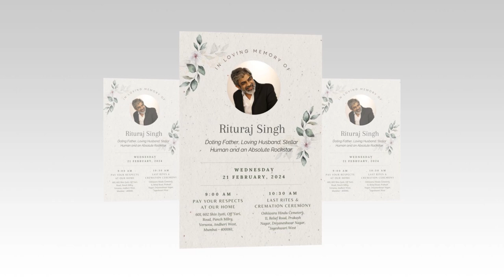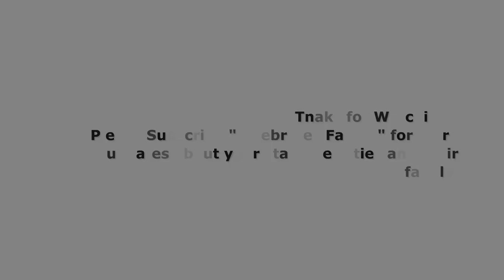Rituraj Singh Family | Celebrities Family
In this video, you can watch Famous Indian Actor Rituraj Singh Family And Biography.
Rituraj Singh was an Indian television actor who worked prominently with Bollywood. He played different roles in a number of Indian TV shows.

Note: The content of this video is based upon research and studies on the web, newspapers & Celebrities Social Media Handlers.
we do not claim/guarantee that the information we have provided you is 100% accurate. Our content is just for the Educational & Entertainment Purpose only, our intention is not to defame anyone.